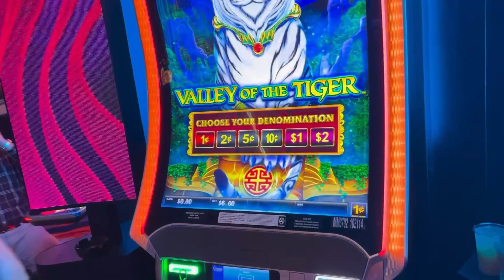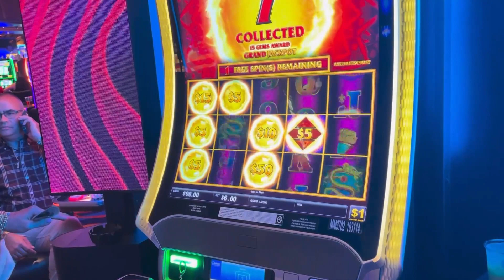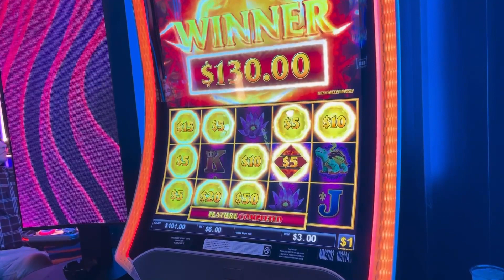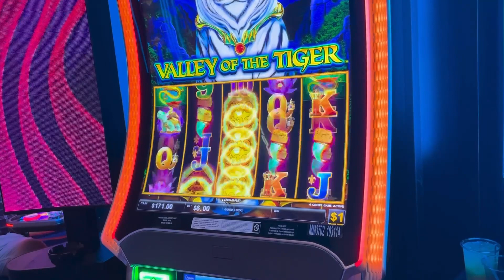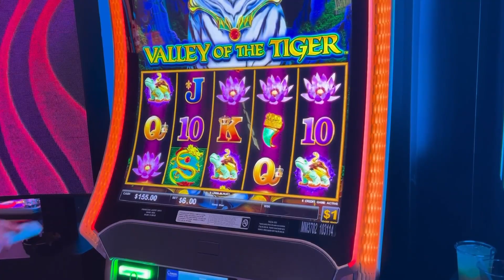I Gave a Stranger $100 to Play Slots and He Got a Bonus on his FIRST SPIN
How much would you win with $100?

Join us for live recorded gameplay, high limit slot tournaments with huge prizes, and the chance to spin and win big.